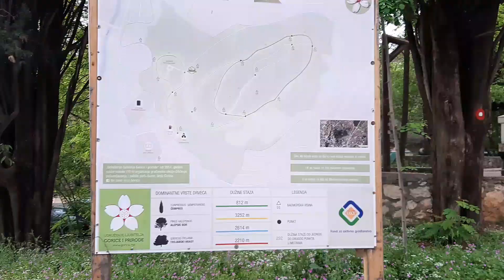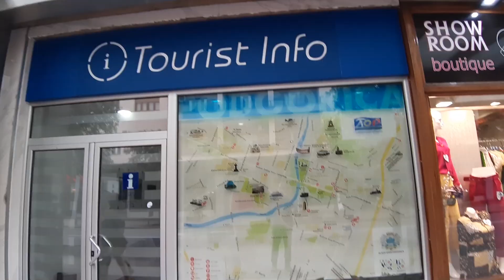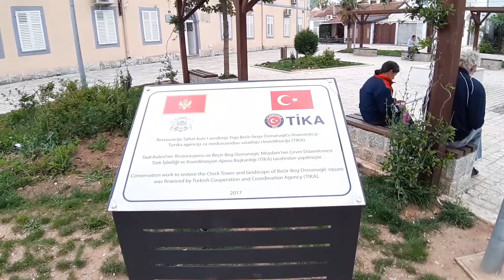Podgorica Montenegro 🇲🇪 King's Park - Clock Tower - St George's Church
Podgorica

is the capital and largest city of Montenegro.
Between 1946 and 1992 – in the period that Montenegro formed, as the Socialist Republic of Montenegro, part of the Socialist Federal Republic of Yugoslavia (SFRY) – the city was known as Titograd in honour of Josip Broz Tito.
Podgorica's favourable position at the confluence of the Ribnica and Morača rivers and at the meeting-point of the fertile Zeta Plain and Bjelopavlići Valley has encouraged settlement. The city is close to winter skiing centres in the north and to seaside resorts on the Adriatic Sea.
Podgorica Municipality covers 10.4% of Montenegro's territory and is home to 29.9% of the country's population. It is the nation's administrative centre and its economic, cultural, and educational focus.